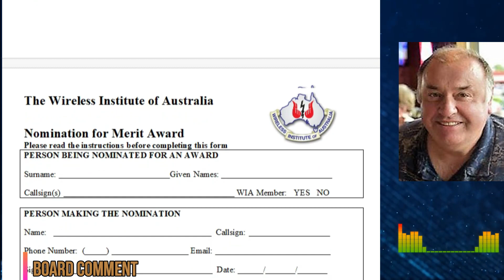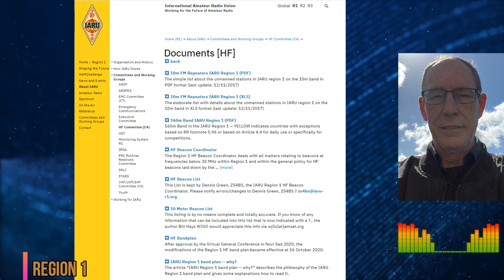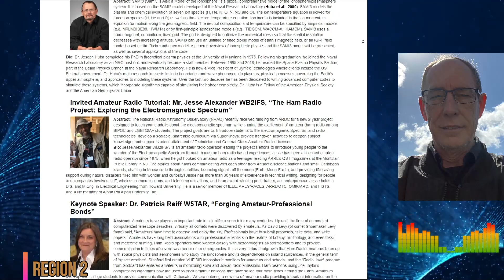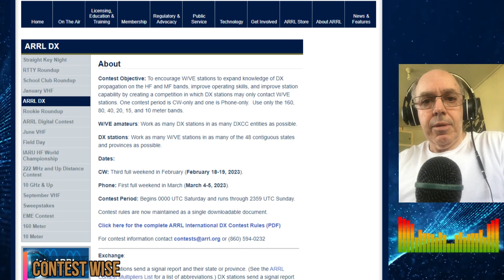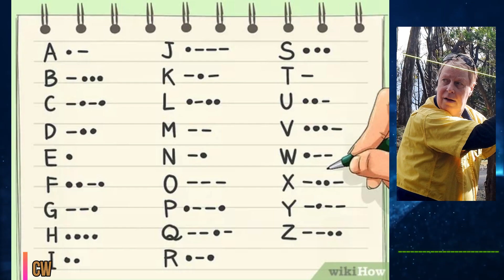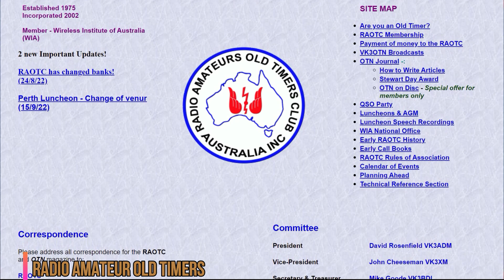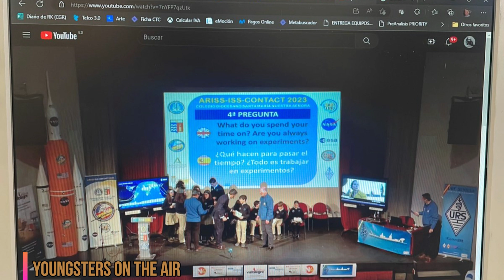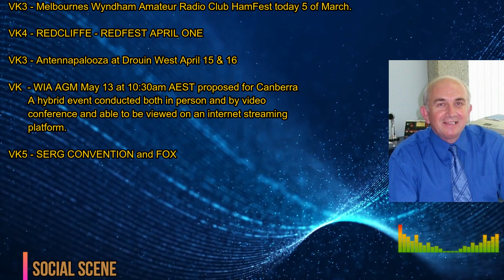WIA News Broadcast for the 5th of Mar 2023 - Ham Radio News for Amateur Radio Operators by VK1WIA